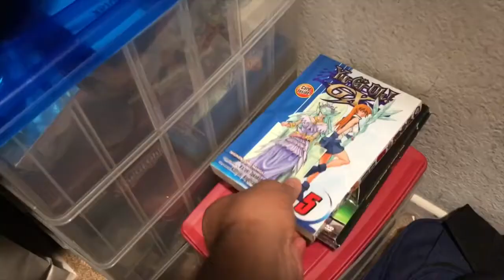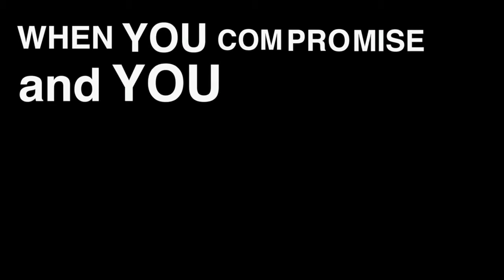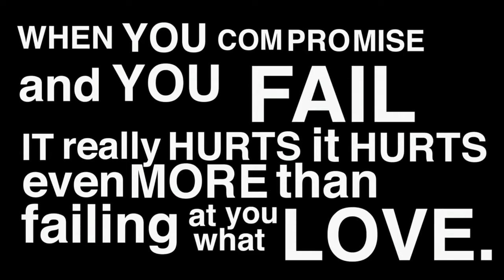why i quit youtube // ElevenAlvy.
yo! it’s Alvy! 👋🏼